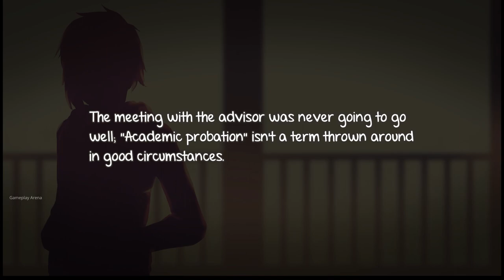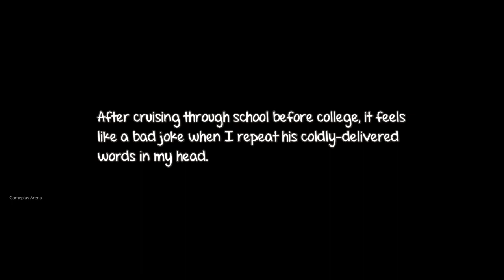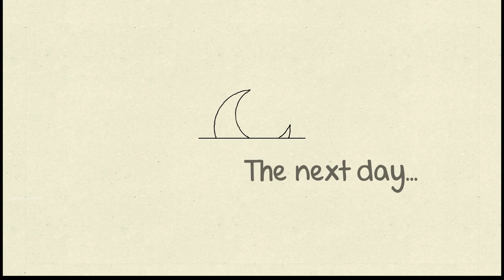TWOFOLD - PC Gameplay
Olive’s situation is dire. They’re on the verge of being thrown out of college unless they can salvage their GPA, and their only chance rests on classes they know next to nothing about. Their lifeline: two club leaders who are more than willing to help them succeed. However, no solution is that easy. Olive soon finds themself in the middle of a conflict between these two friends that threatens to undo their long-standing love for each other. Twofold is a story about love, family, and connection. It celebrates family of all kinds, and explores the strength (and…

TITLE: Twofold
DEVELOPER: Salty Salty Studios, Studio Coattails
PUBLISHER: Studio Élan, Studio Elan
RELEASE DATE: 27 Oct, 2023
GENRE: Visual Novel, Casual, Text-Based, Anime